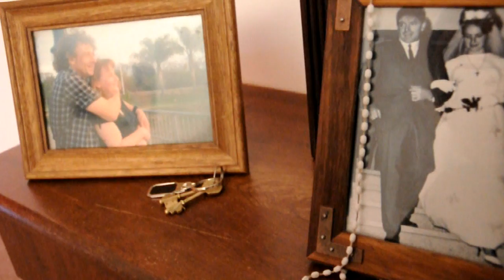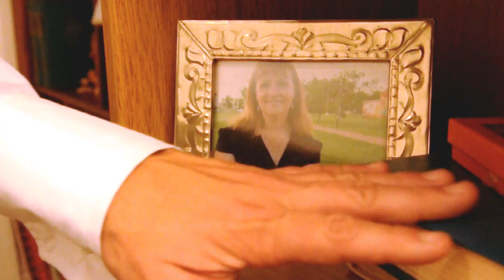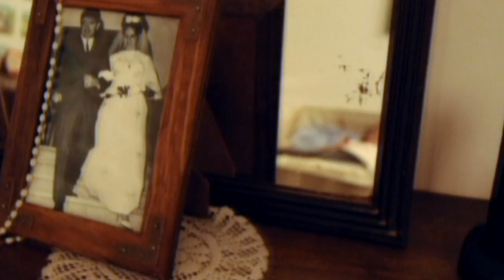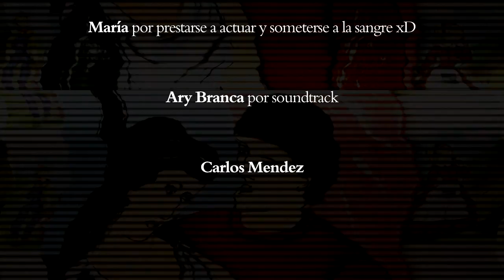LAS ÚLTIMAS MIRADAS - Cortometraje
Cortometraje LAS ULTIMAS MIRADAS -   TRABAJO FINAL de 1º AÑO de la Lic. Diseño y Producción Audiovisual
 - UNVM Diciembre 2012 -

Actor: Carlos Rodriguez

Roles que desempeñó cada alumno:
*Directora: Fernanda Acosta
*DF - Cámara: Belén Canavoso
*Adaptación de Guón: Edison Spaccesi
*Productor: Gastón Guerini
*DA - Escenografía: Leila Ugarte
*Edición de Imágen: Gastón Guerini
*Edición de Sonido: Edison Spaccesi

"Agradecemos a todas nuestras familias que nos apoyaron durante todo el proyecto"